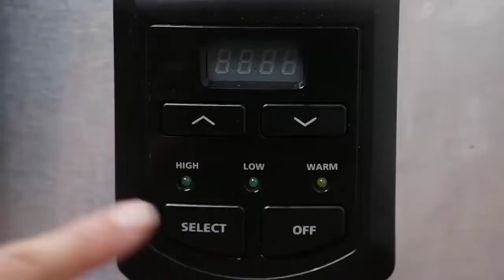12 Delicious Dinner Recipes Food Ideas😋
Get dinner on the table with Food recipes, videos, cooking tips and meal ideas
channels are a goldmine of cooking recipes, and foods
favourite recipes by dish, cuisine.

1. Cider-Braised Brisket and Veggies
2. Slow Cooker Pot Roast
3. Bread Fried Rice
4. Buffalo Chicken-Stuffed Shells
5. Avocado Lobster Roll
6. Eggplant Parmesan Bake
7. Vegan Fall Pot Pies
8. Oven-Baked Parmesan Herb Salmon
9. Italian-Style Soba Meshi (Noodles and Rice)
10. One-Pot Chili Mac and Cheese
11. Caesar Angel Hair Pasta
12. Mentaiko Spaghetti Gratin